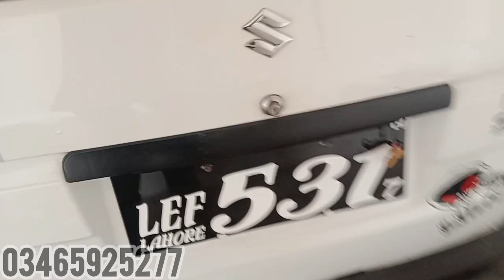For Sale / suzuki bolan 2014 decoration poshing etc